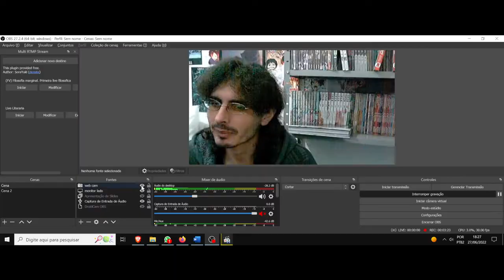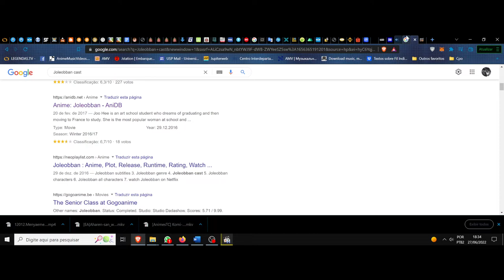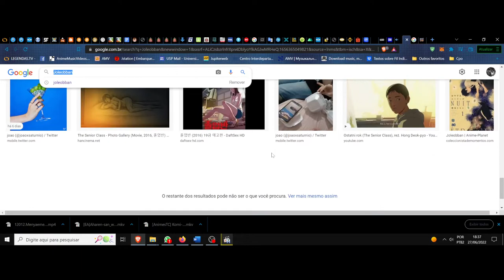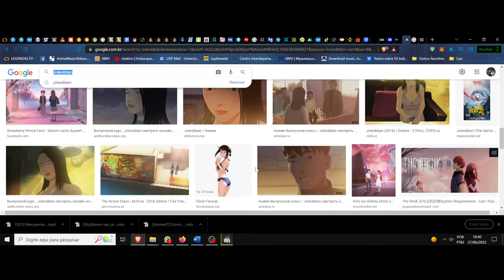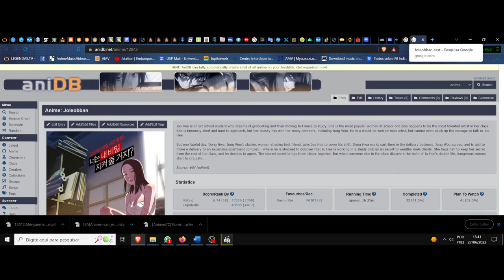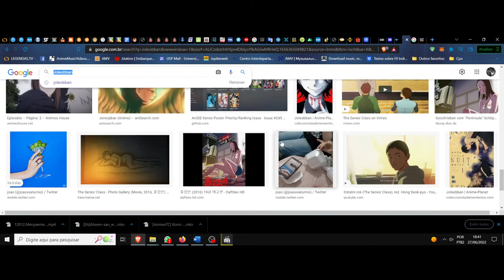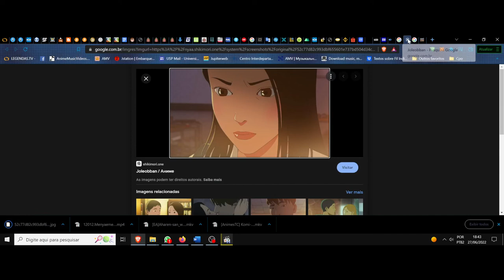(FD) Joleobban. ( The Senior Class) A violência e o preconceito social no delírio romântico